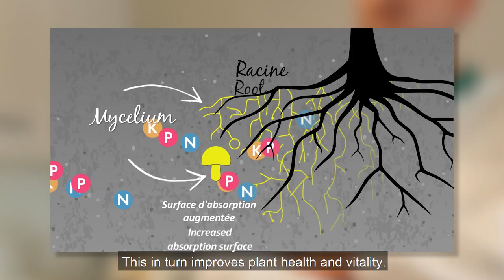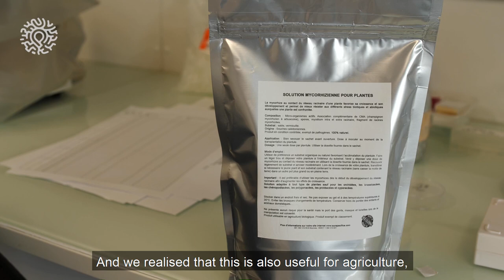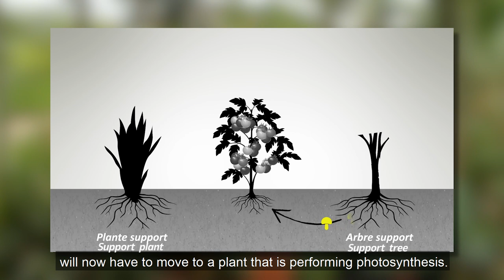Tutorial on Agroforestry #3: Mycorrhizae - Fungi enhancing plant health and vitality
AGIR NC is an association working for the development of agroforestry in New Caledonia by bringing together and supporting project leaders in this field. This association is supported by the PROTEGE project.

After laying the groundwork for agroforestry and highlighting soil quality's significance in the previous tutorials, this third instalment from AGIR NC zooms in on a specific fungus: mycorrhizae.

Mycorrhizae, remarkable subterranean plant partners, play a pivotal role in agroforestry. These fungi harmonize with vegetation, forming a beneficial symbiosis. They act as messengers between trees and crops, facilitating nutrient and water exchange. Mycorrhizae enhance plant health by fortifying root systems and boosting the ability to absorb essential soil elements. In agroforestry systems, these unassuming yet potent fungi contribute to sturdier crop and tree growth, thus reinforcing the entire agricultural ecosystem's sustainability.

👉 About PROTEGE:
PROTEGE is a regional cooperation project that aims to build sustainable and resilient development of the economies of Pacific Overseas Countries and Territories (OCTs) in the face of climate change, drawing on biodiversity and renewable natural resources. Over the 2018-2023 period, it is financed by the European Union as part of the 11th European Development Fund (EDF) regional envelope. The project is implemented by the Pacific Community and the Pacific Regional Environment Program.

Follow PROTEGE news on its free app to download by typing "CPS PROTEGE".

🤝 This video was produced with the financial support of the European Union. The contents are the sole responsibility of the Pacific Community and do not necessarily reflect the views of the European Union.